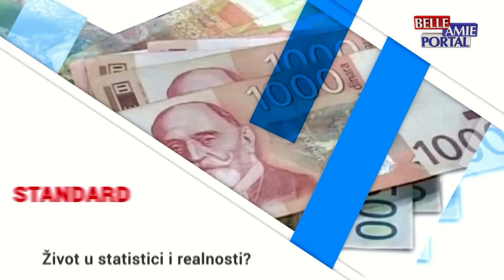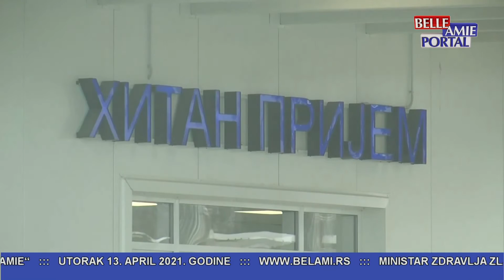Izmedju redova 13.04.2021.